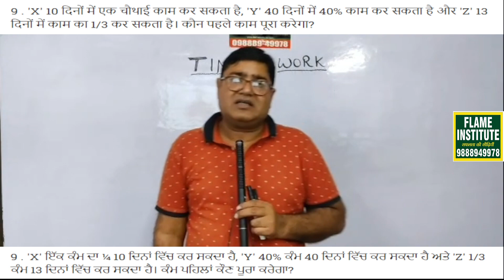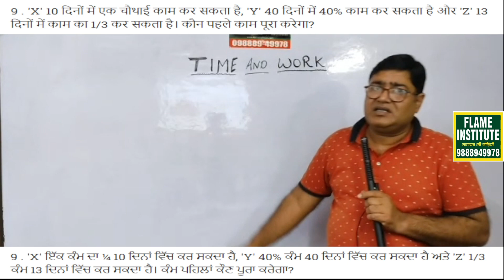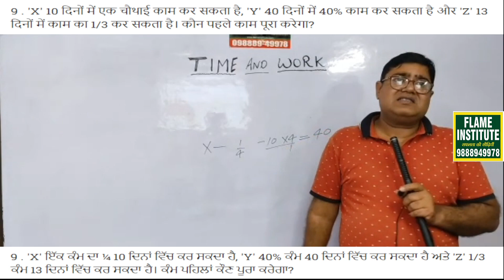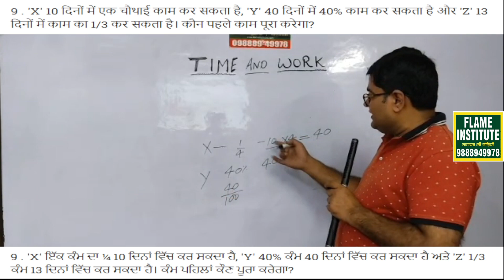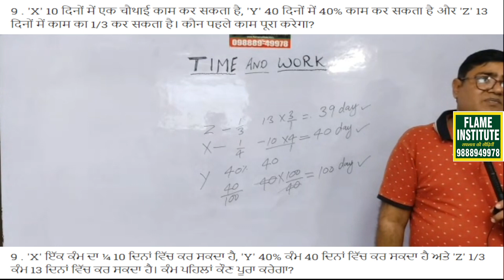x 10 dino mein ek chauthai kaam kar sakta hai, Y 40 dino me 40% kaam kar sakta hai